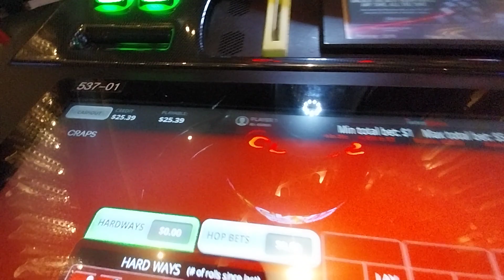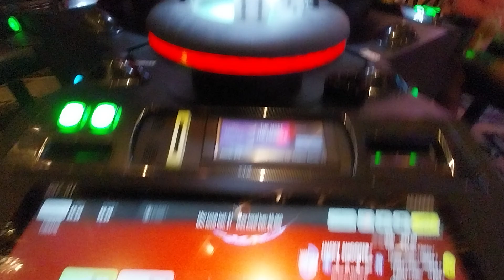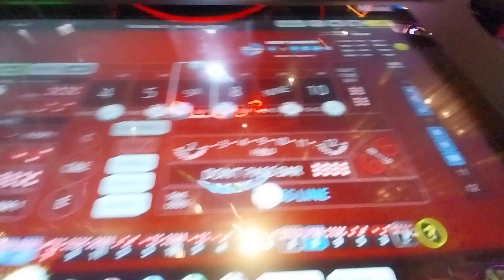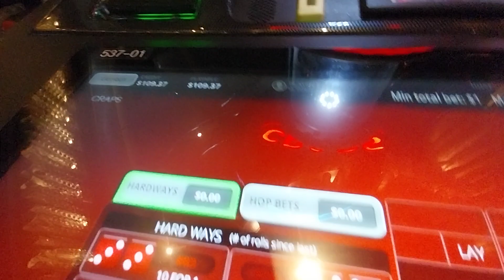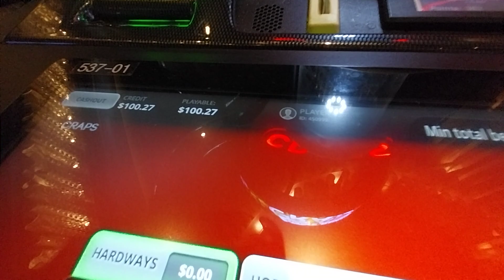[15] Bubble Craps @ The Cosmopolitan, Las Vegas. Keep these $25 sessions going! (Part 3 of 3)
Had a good streak with these $25 sessions. If it could always be like this I'd be a happy camper 😅 Playing Bubble Craps at the Cosmopolitan in Las Vegas 🤙